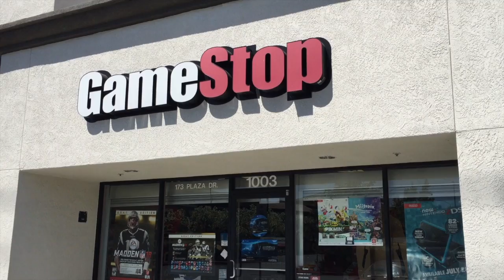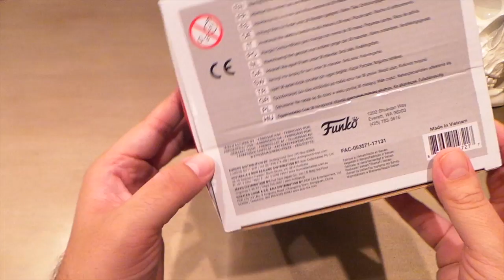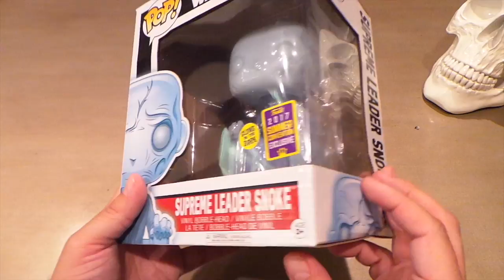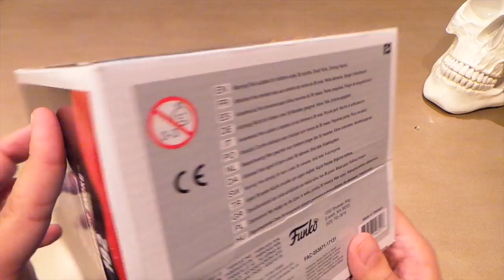SDCC Exclusive Funko POP! Hunt Day (2017)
Check out my haul of San Diego Comic Con shared Funko POP! exclusives.